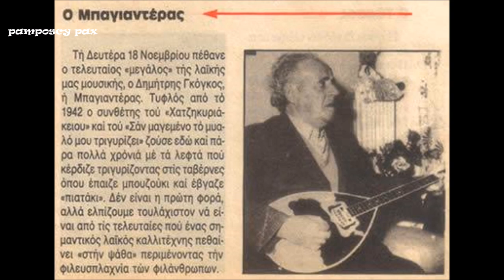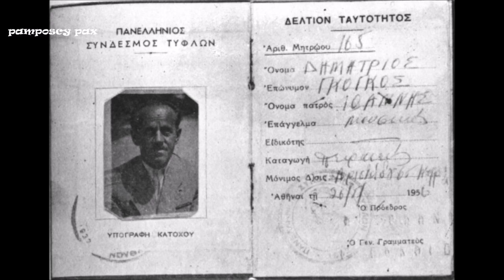Δέκα διαμάντια του Δημήτρη Γκόγκου ( Μπαγιαντέρα )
Ο Δημήτρης Γκόγκος ή Μπαγιαντέρας (Πειραιάς, 28 Φεβρουαρίου 1903 - Αθήνα, 18 Νοεμβρίου 1985) ήταν ένας από τους πιο σπουδαίους Έλληνες ρεμπέτες ερμηνευτές, οργανοπαίκτες και συνθέτες.

01. Χατζηκυριάκειο ( Αποβραδίς ξεκίνησα ) - Στράτος Παγιουμτζής & Στελλάκης Περπινιάδης 00:00
02. Η ξαβεριώτισσα - Στράτος Παγιουμτζής 03:20
03. Ήταν άνοιξις - Δημήτρης Γκόγκος ( Μπαγιαντέρας ) 06:25
04. Για μια Κουτσουκαριώτισσα - Στράτος Παγιουμτζής 09:38
05. Μαναβάκι - Δημήτρης Γκόγκος ( Μπαγιαντέρας ) 12:58
06. Μέσα στης ζωής τα μονοπάτια ( Γυρνώ σαν νυχτερίδα / Νυχτερίδα )- Στράτος Παγιουμτζής 16:16
07. Το πέρασμα ( Οργανικό κομμάτι )- Μπουζούκια τρίχορδα Μπαγιαντέρας & Χιώτης 19:26
08. Η μικρή απ΄ το Πασαλιμάνι ( Πασαλιμανιώτισσα ) - Στελλάκης Περπινιάδης 22:38
09. Ζούσα μοναχός χωρίς αγάπη - Δημήτρης Γκόγκος & Μανώλης Χιώτης 25:42
10. Μάτια γλυκά και γαλανά - Δημήτρης Γκόγκος ( Μπαγιαντέρας ) 28:52